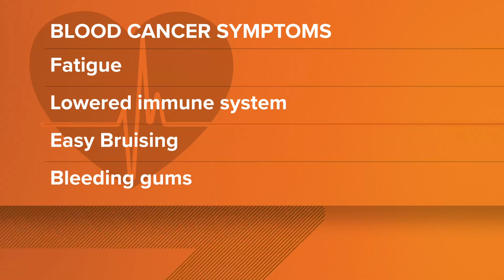Signs and symptoms to watch for ahead of a blood cancer diagnosis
Around 185,000 Americans will find out they have blood cancer this year. That's one person every three minutes.